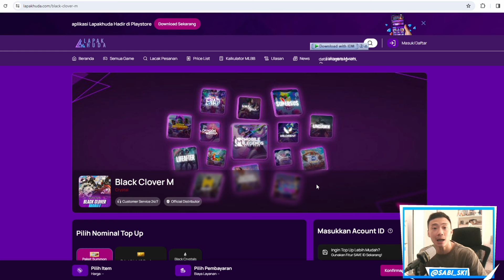KITA BUILD Tim ELECTRIC Karena Dapat si GRACE HOWARD! Zenless Zone Zero